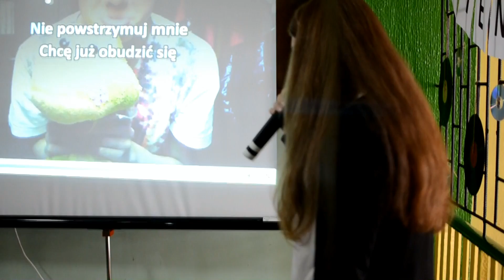Międzynarodowe Święto Muzyki 2014/2015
Skrót wydarzeń związanych z Międzynarodowym Świętem Muzyki odbywającym się w naszym gimnazjum. Jak zawsze w tym dniu obecna jest muzyka podczas przerw. Muzyka w postaci prezentowanych teledysków ale przede wszystkim utworów wykonywanych na żywo przez szkolne oraz z innych szkół gminnych wokalistki.